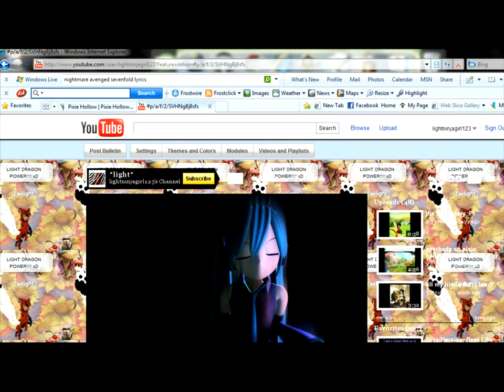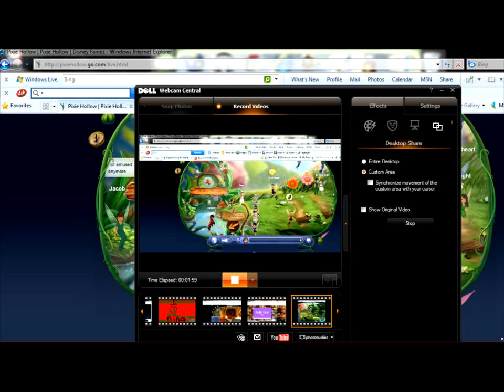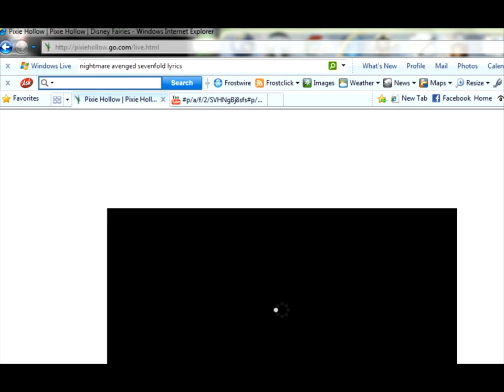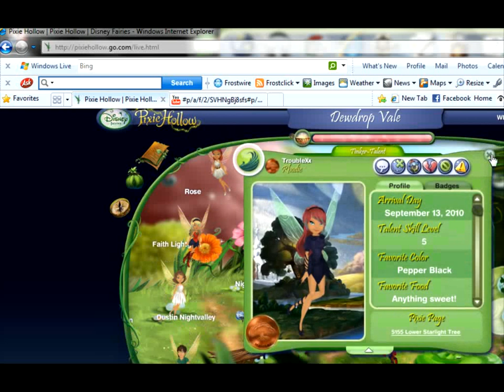lolz just doing the video cuz im so bored :P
me and everbody :P